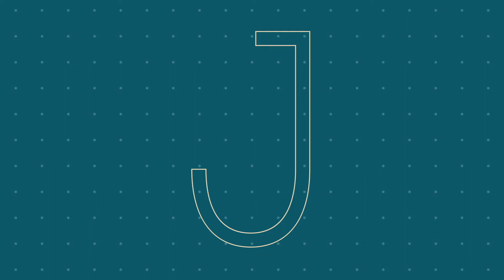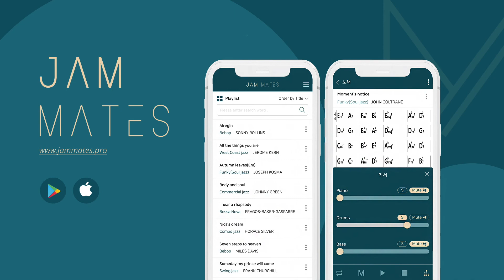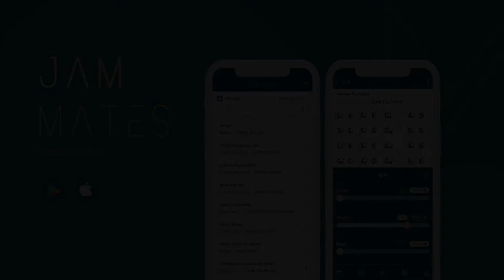[With_JAMMATES] 피아니스트 전용준 - Jeannine (F)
[WIth_JAMMATES]는 코로나로 합주도, 앙상블도 어려워진 요즘 조금이나마 그 갈증을 해소하고자 기획한 콘텐츠입니다. [WIth_ JAMMATES]의 첫 시작의 문을 열어주실 분은 바로 피아니스트 전용준님입니다.

당신이 있는 바로 그곳이 무대가 됩니다.
Wherever you are, that place becomes the stage.

곡 : Jeannine
템포 : Fast
반주 DRUM, BASS: JAMMATES App